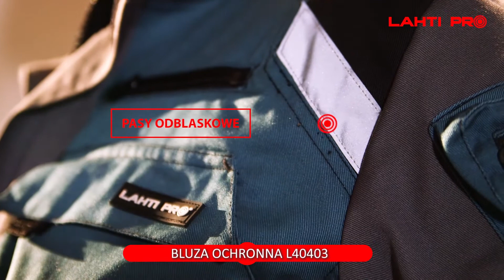Kurtka ochronna L40403